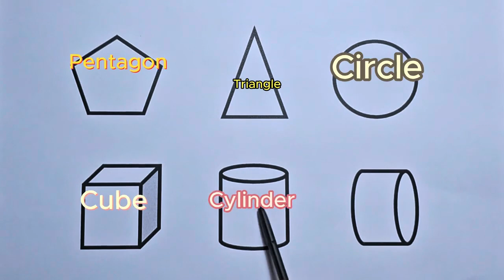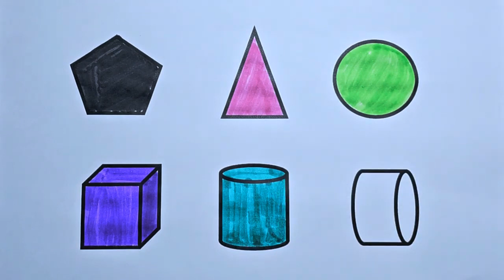Preschool Learning Videos Let's Learn Geometric Shapes Educational Videos for Kids